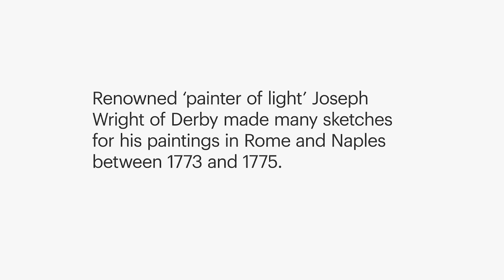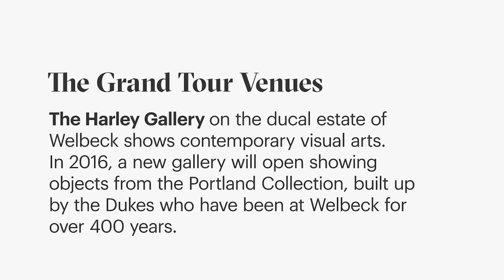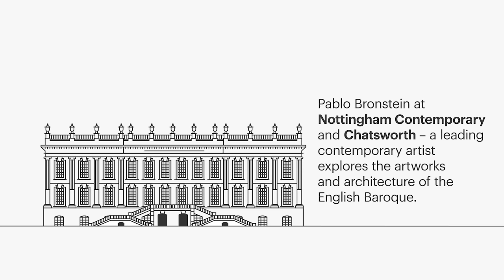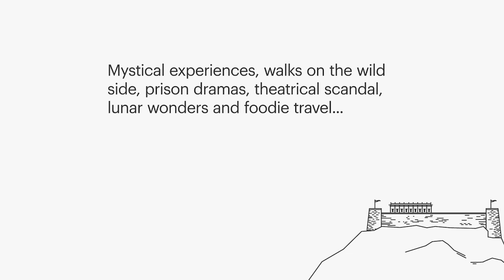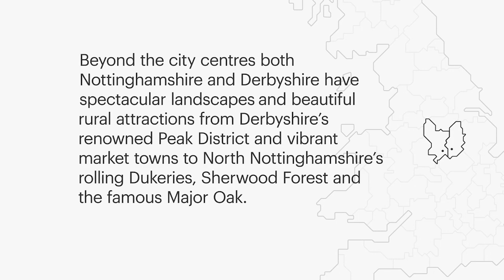The Grand Tour UK - Animation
The Grand Tour is the formative cultural experience of the 18th century traveller – made modern day. These exhibitions reinterpret world class collections through contemporary art at Nottingham Contemporary, Chatsworth, Derby Museums and The Harley Gallery.

Season 1 (4 July - 20 September 2015):
Pablo Bronstein and the Treasures of Chatsworth at Nottingham Contemporary & Chatsworth
Elements of Architecture: Corridors and Welbeck Tunnels at The Harley Gallery
Wright Revealed: Uncovering Two Lost Paintings at Derby Museums

Season 2 will take place March - July 2016, featuring Turner Prize winner Simon Starling, Rose English and Sir Peter Blake.